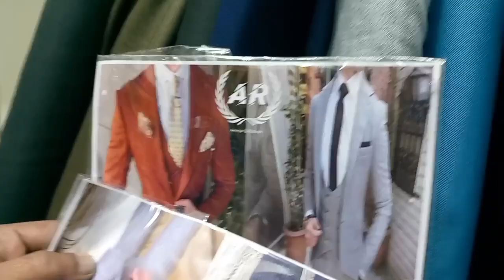Men's Imported Suiting for Three Piece & Prince Coats || Gull Family vlogs 🥰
family men's imported suiting gull family vlogs
men's suits in Lahore Pakistan
landa Bazar of Lahore Pakistan
imported suiting for men's Three Piece
men's fashion
men's style guide
life style vlogs
lahore family vlogs
Pakistani dress vlogs
Pakistan wholesale market clothing
best quality fabrics for prince coats
best quality fabrics for men's Three Piece
best quality fabrics for waistcoat
men's trendy fabrics of 2023
best winter collection outfits ideas for men
business and shopping ideas
trendy winter collection of fabrics
most viral Pakistani suiting
quiet luxury guide for men
omg vlog
latest suiting for men available in Lahore Pakistan
gents waist coats clothing ideas
wedding suits for men
wedding dress design for men
wedding dress for men
latest wedding dress for boys
ideas sale
wedding dress shopping ideas 2024
how to dress for wedding men
Pakistani daily wear dresses
Pakistani dress shop in Lahore Pakistan
@gents imported clothing
@gull family vlogs